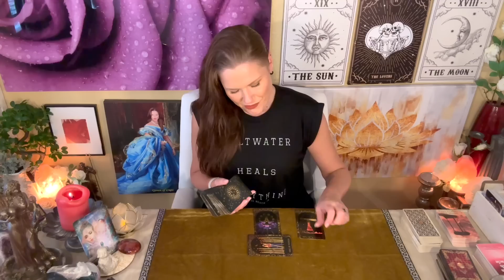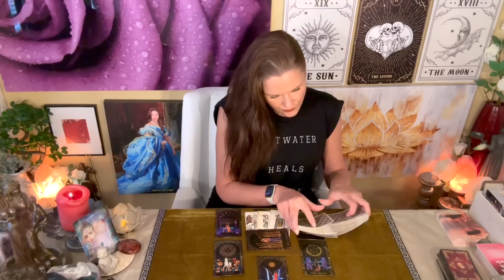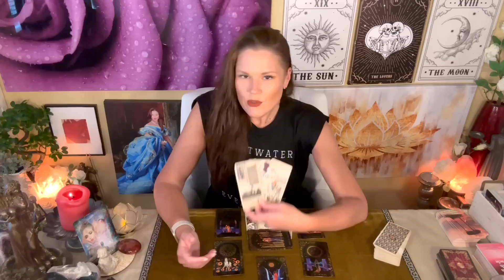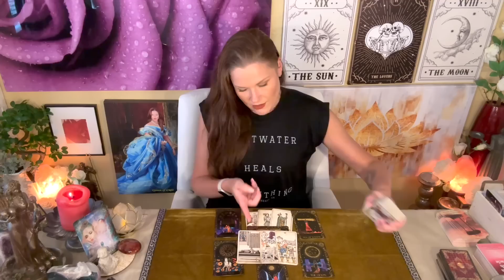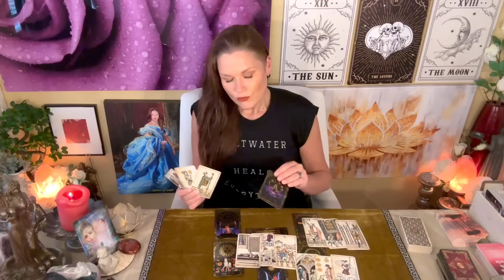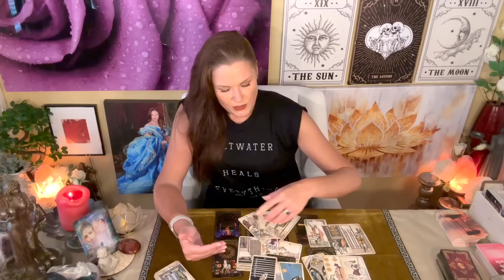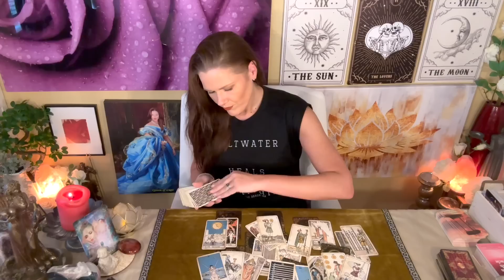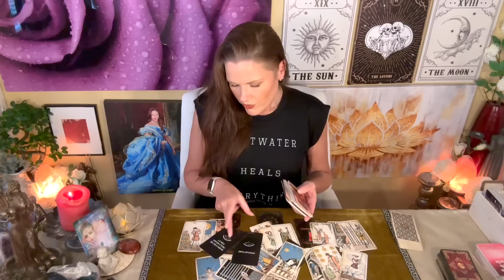GEMINI | Moving On (Non-Reversal Reading) Confrontation, Because It Feels Right | 9-2023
BI-WEEKLY ROTATION:
⭐️ Monday - Taurus
⭐️ Tuesday - Virgo
⭐️ Wednesday - Capricorn
⭐️ Thursday - Scorpio
⭐️ Friday - Pisces
⭐️ Saturday - Cancer
🟡 Monday - Leo
🟡 Tuesday - Sagittarius
🟡 Wednesday - Aries
🟡 Thursday - Aquarius
🟡 Friday - Gemini
🟡 Saturday - Libra

About Your Reader, Christina:
Sun - Scorpio
Mercury - Scorpio
Moon - Aries
Rising - Aries
Venus - Libra

1. Tarot does not dictate action, you do.
2. Tarot is not about the absence of choice, tarot is the proof of choice.
3. Take what resonates, leave what does not.
4. Reverse energies as it applies.
5. Doesn't resonate? Check your other placements.
6. Be mindful of your comments - it's not just about you.

!!! SASSY MAIL !!!
Sassy Scorpion Tarot
4301 W. William Cannon Dr.